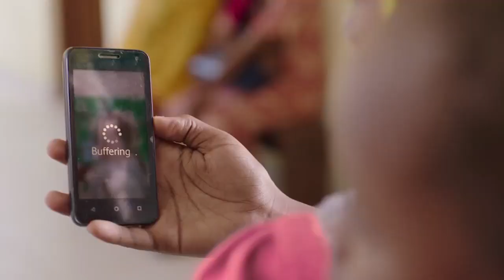Vituko vya MANARA Baada ya Kukabidhiwa Kombe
Vituko vya MANARA Baada ya Kukabiiwa Kombe.
RAIS wa Jamhuri ya Muungano wa Tanzania, Dk, John Pombe Joseph Magufuli amewakabidhi Kombe la ubingwa wa Ligi Kuu ya Vodacom Tanzania Bara Simba SC wakitoka kufungwa 1-0 na Kagera Sugar jioni ya leo Uwanja wa Taifa, Dar es Salaam.

Na kabla ya kuwakabidhi Kombe hilo, Rais Magufuli akawaambia Simba SC hajaridhishwa na kiwango cha mchezo wao na akawataka wakakiboreshe kuelekea kwenye michuano ya Ligi ya Mabingwa Afrika mwakani.

Pamoja na hayo, Rais Magufuli amewapongeza Simb SC kwa kufikia kutwaa la ubingwa wa Ligi Kuu bila ya kupoteza mechi kabla ya kufungwa na Kagera leo.